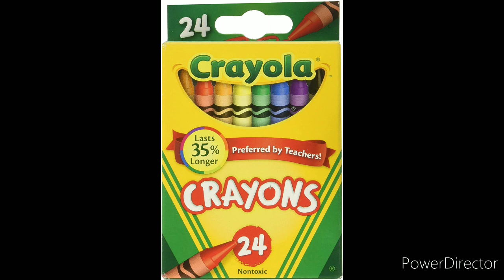Mouseketools From A Suprise For Minnie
Rose
Wheel Pump
Crayon Box
Ribbon Bowtie